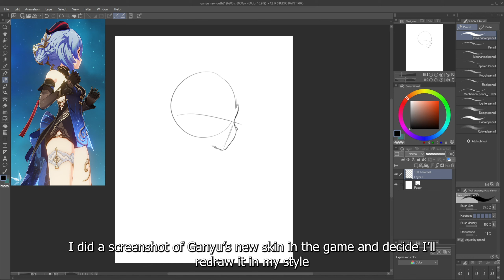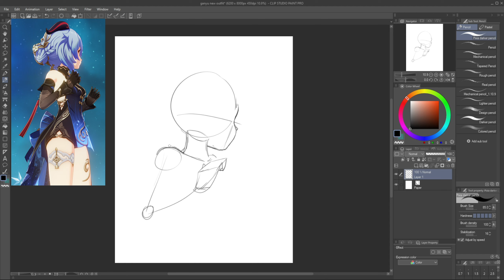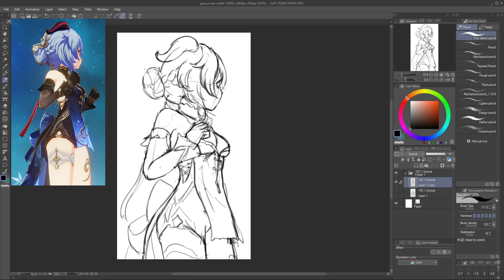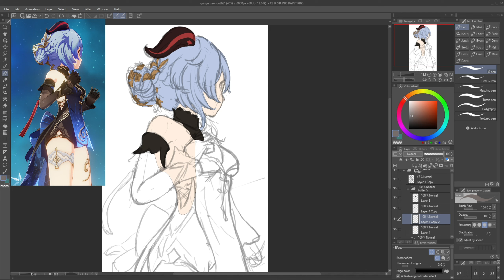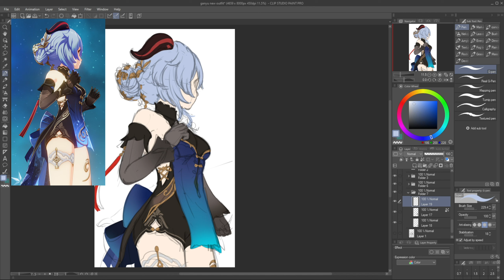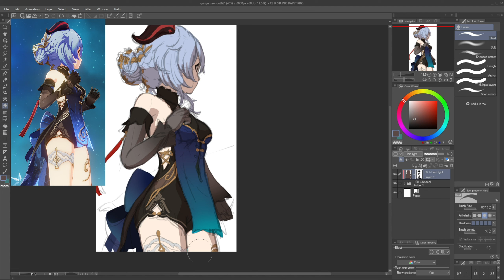【GENSHIN IMPACT SPEEDPAINT】Screencap Redraw - Rough Sketching Ganyu Twilight Blossom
Needed a break from doing work and gain my motivation for drawing back! So I decided to do a screencap redraw of ganyu's new skin. I screenshoted the skin from the game and decided to draw it! This is still a really rough process, but thought I'd share it! Will upload the finished piece once I continue to work on it xD I will link the ful video below once it's out! Hope you enjoy this one at the moment~

🌠 My shading tutorials:
Hair shading practice file on Gumroad

I am also accepting Pixiv Requests (similar to skeb if you're familiar with that!) on my Pixiv~ You can check it out with this link ^^ I appreciate any interest!

🌼 Program used:
Tablet: Wacom Cintiq 16 HD
Drawing: Clip Studio Paint Pro
Recording: OBS Studio
Video Editing, post processing and encoding: Adobe Premier Pro 2022